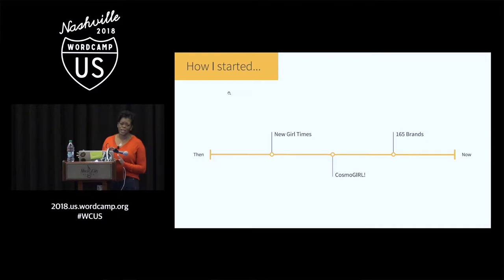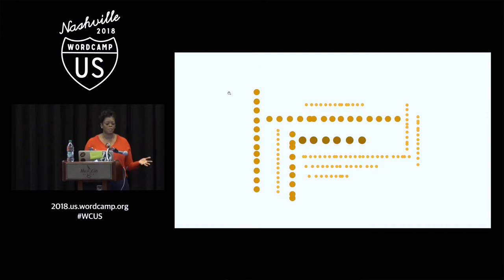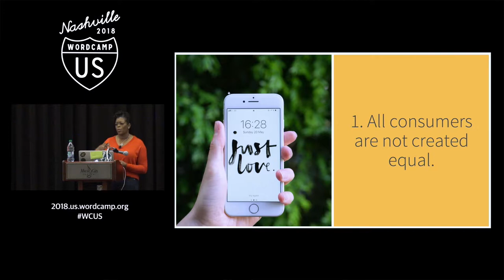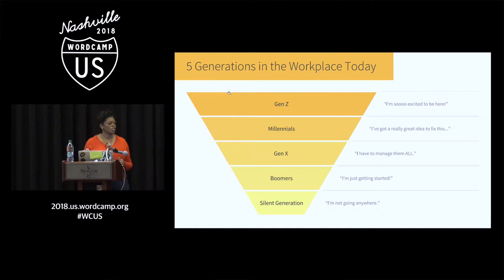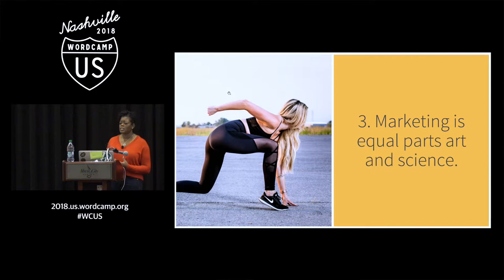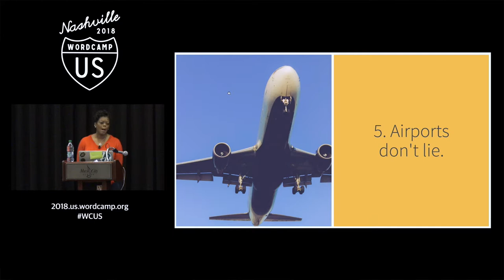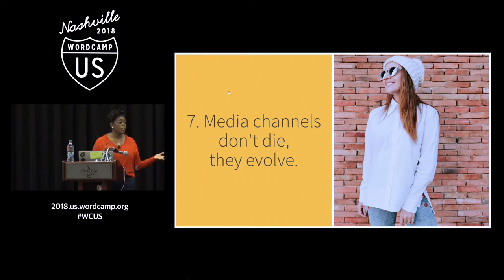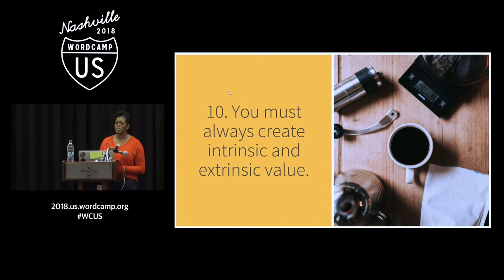Tina Wells: Secrets to Being a Great Marketer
The idea of marketing is shrouded in mystery. While there are endless agencies and consultants that bill themselves as the best at understanding particular demographics and tools, I believe anyone can be a great marketer if they apply four core principles. We’ll talk about product, place, promotion, and price – the keys to a strong marketing plan. We’ll dive into understand the art and science behind great campaigns and 10 key concepts I have observed.